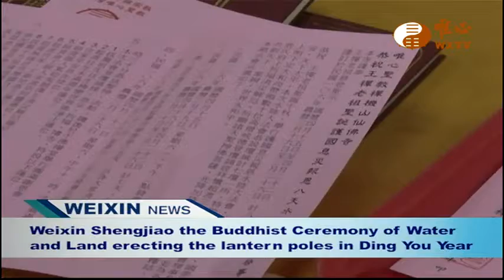Weixin Shengjiao News 30 唯心英語新聞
WXTV唯心英語新聞Weixin News
『唯心英語新聞』每週一23:30~00:00首播